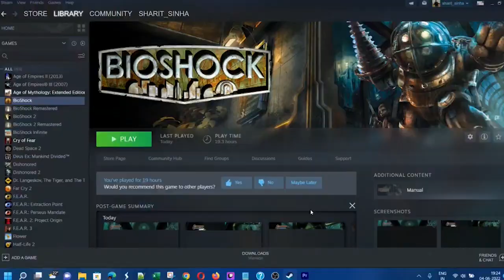Wolfenstein - The New Order | Blind Playthrough I Part 28 - Moonwalk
Finally, we have our spacesuit and we can walk on the moon!
Blazko is uncannily good at his first attempt of moonwalk, although we can totally feel the effect of the low gravity whenever we jump. The sound is also suppressed as there is no air, making it an interesting combat sequence with the drones, even if very small. I suspect, we may return here for a bigger battle soon.
Well, once inside, Blazko takes off a piece of his skin with prisoner ID from Camp Belica, like a boss. And then, with a whole new rage, ravages through the army stationed.
Quite a big mission this one - so I will have to finish it in another video.

Mission - Lunar Base